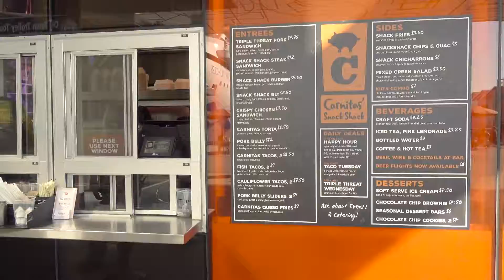700 W Harbor Drive #1902